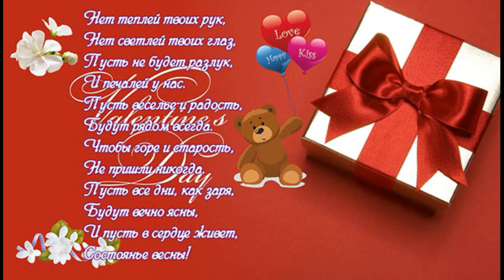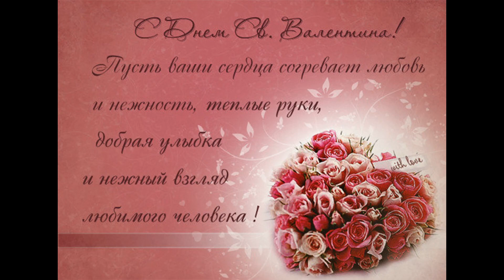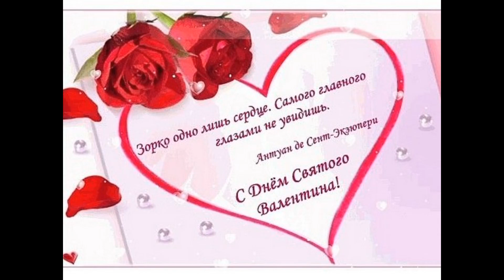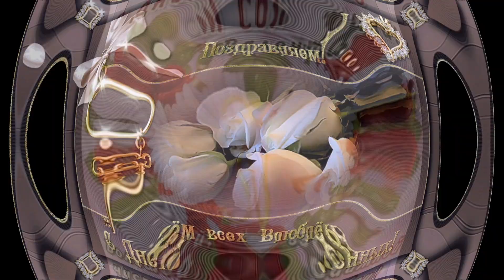Самые лучшие поздравления на день святого Валентина